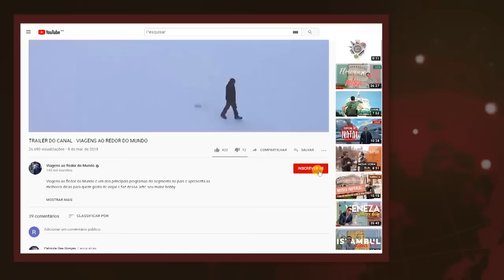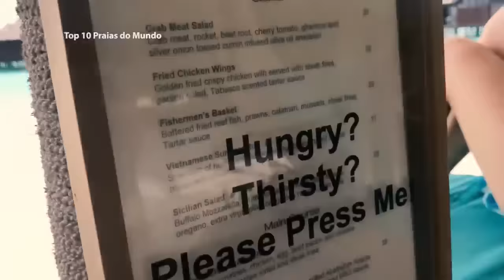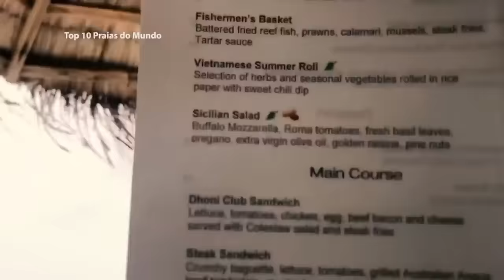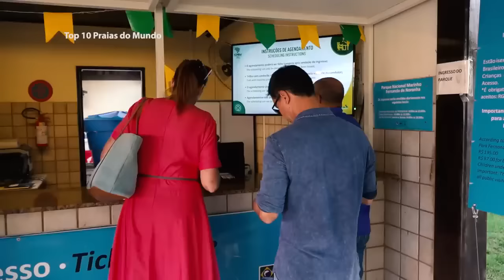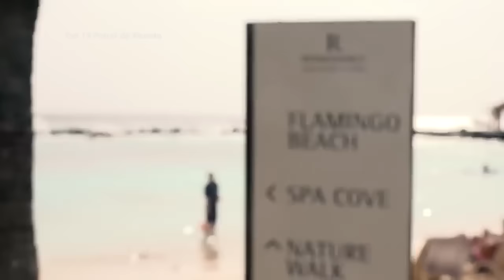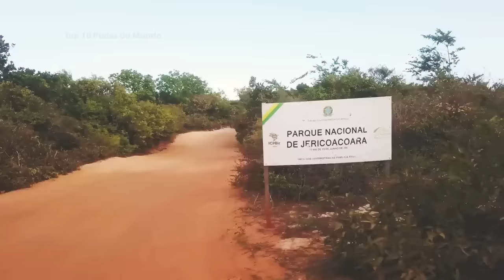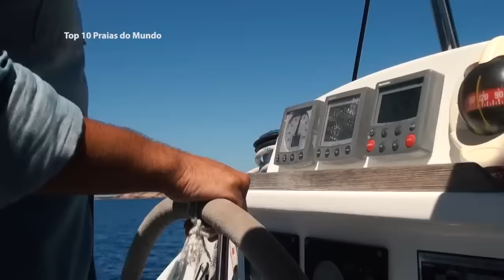TOP 10 PRAIAS MAIS LINDAS DO MUNDO! | Rodrigo Ruas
QUER VIAJAR COMIGO EM 2024?
Site Grupos de Viagem do Ruas 👇🏼